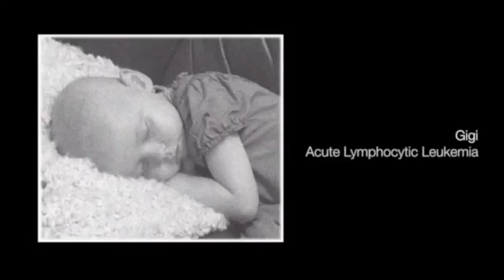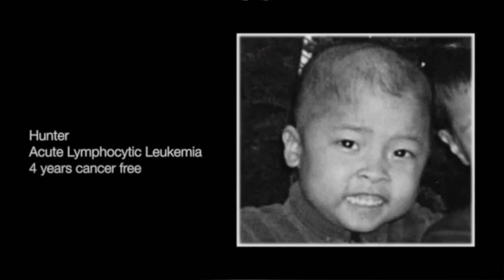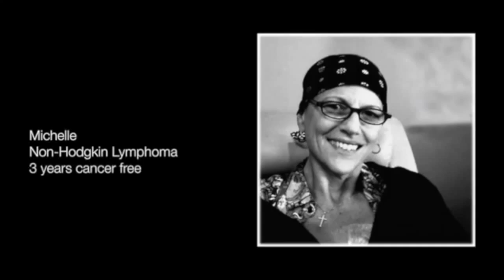Hawaii Pacific Health’s Beautiful Survivors Fashion Show at HONOLULU Fashion Week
Cancer survivors of all ages stepped onto the runway in Beautiful Survivors. This collaborative fashion show brings together Hawai‘i Pacific Health (Kapiolani Medical Center for Women & Children, Pali Momi Medical Center, Straub Clinic & Hospital and Wilcox Memorial Hospital) and Hawai‘i-based designers. for details.